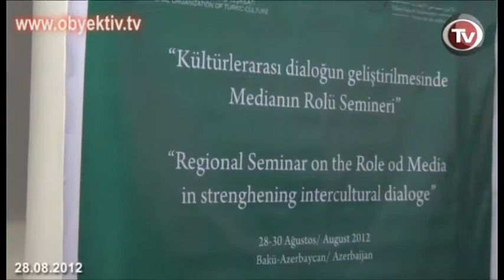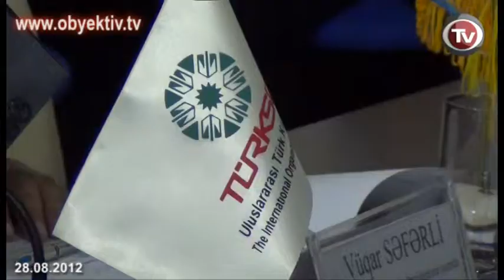ROLE OF MEDIA IN PROMOTING INTERCULTURAL DIALOGUE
The International Press Center hosts a 3-day workshop on the "Role of Media in Promoting Intercultural Dialogue" with support from TURKSOY, ISESCO and the State Support Fund for the Development of Mass Media.
The speakers at the event did not deem the current state of the intercultural dialogue "positive". They considered it "discrimination" to regard the European culture as the only culture and to reject other cultures. According to MP Ganira Pashayeva, the inclusion of the so-called "Armenian genocide" in the school curriculum by the French government could inflict damage on intercultural dialogue. Pashayeva expects strong reactions from the media representatives of all Turkic countries to this step of France. She suggested preparing an appeal on behalf of the participants to protest against this action. Pashayeva also held that media structures and social media should promote all the cultures, which contribute to the formation of common culture.
A 20-minute short film produced by the Turkey's Bahcheshehir University about the role of Turkic cultures in the formation of world civilization was presented to the workshop participants. Agah Karliga, chief of the university's center for cross-cultural investigations, expressed the view that the main reasons of the global crisis are not political and economic processes, but unintellectuality, unculturedness and ignorance. He thinks that in order to live stable life humankind should maintain a "golden balance" between science and religion, and between wisdom and culture. He condemned hostile attitude towards the differences between cultures. According to Karliga, there is a need for media promotions and mutual dialogue to understand the differences of various cultures.
Roundtable attendees believe that the tendency to regard European culture as the only suitable culture may ruin various cultures. There should be special TV programs to bring together various cultures. The participants rebuked the hatred and prejudice against Islam religion and said that it originates from the lack of knowledge about Islam.
At the end of the workshop, the speakers recommended the mainstream and digital media structures to pay more attention to cultural issues.